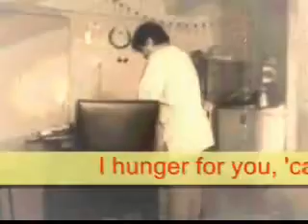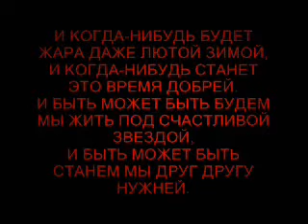She And Her Darkness ( Diary Of Dreams )